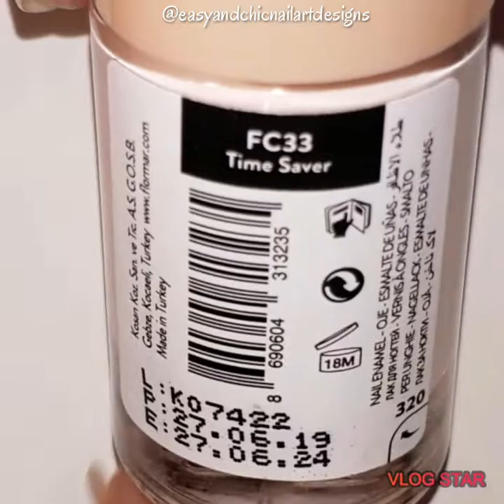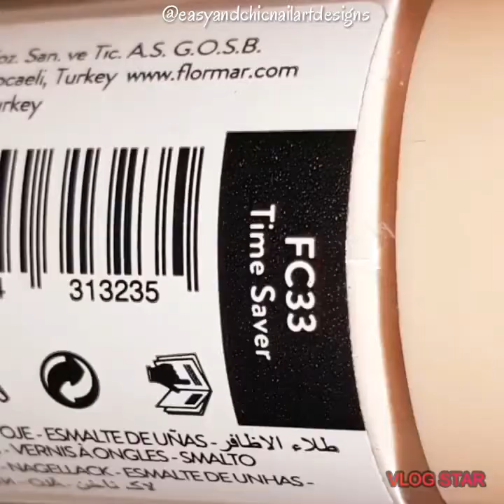NEW NAIL ART 2021 - ABSTRACT NAIL ART - STAMPING NAIL ART - NAIL ART EASY - UNHAS DECORADAS